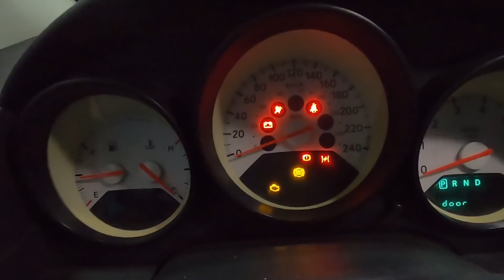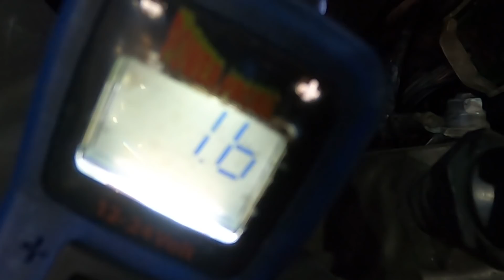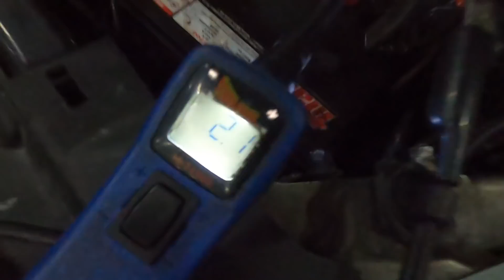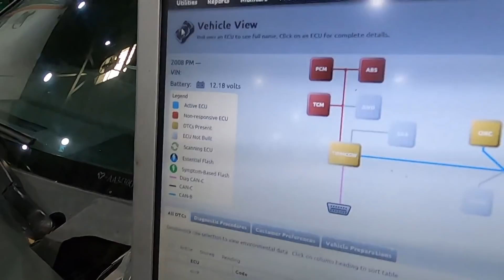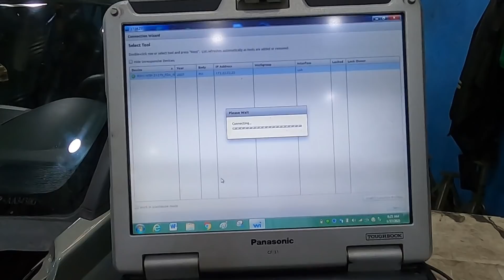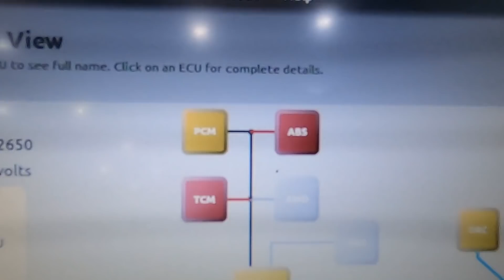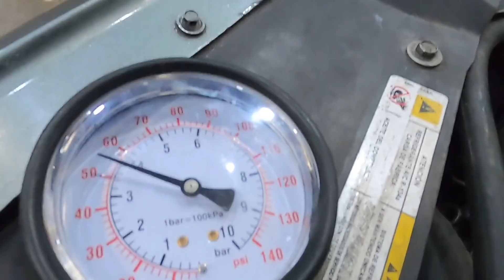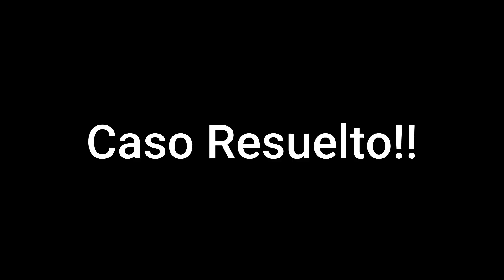Dodge Caliber No Enciende, No da Marcha. (no crank no start diagnosis)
Este vídeo deja como testimonio, que los automóviles pueden fallar en cualquier momento, sin avisar!!  El vehículo llego rodando al taller y luego que el cliente lo dejo para diagnostico, NO quiso encender mas.